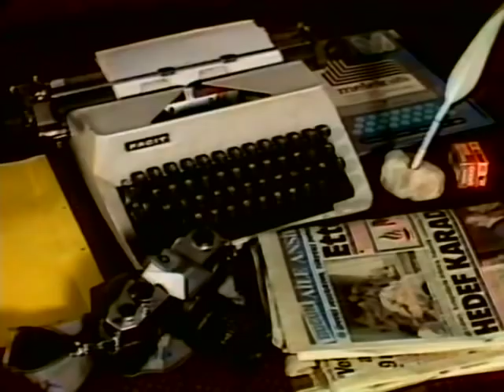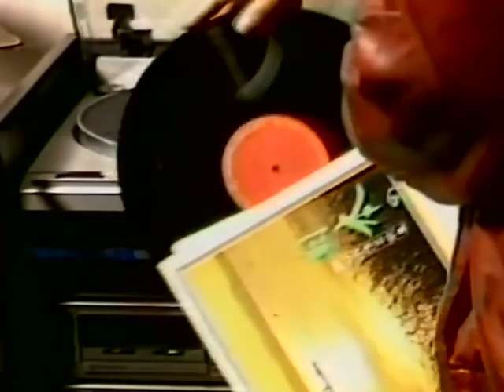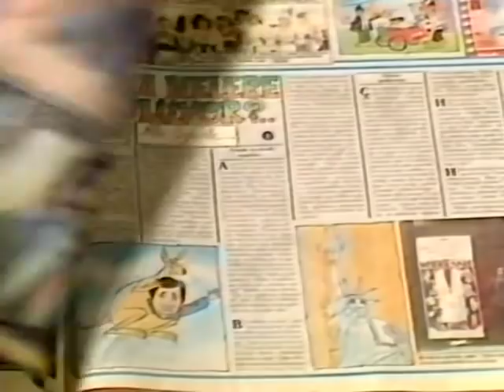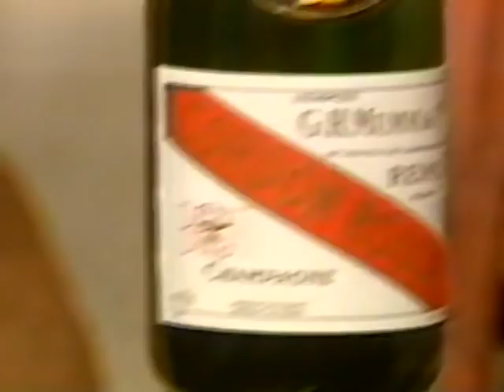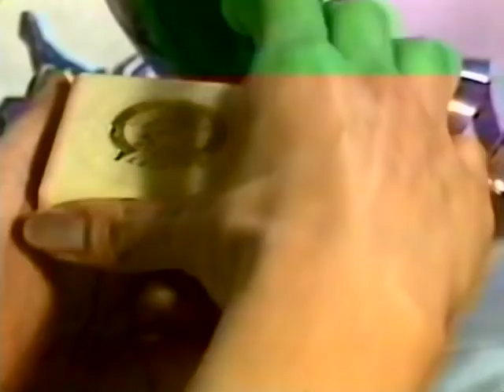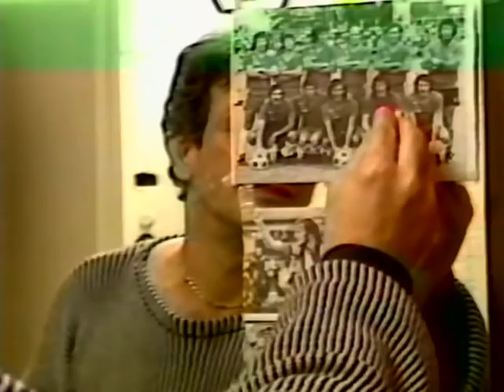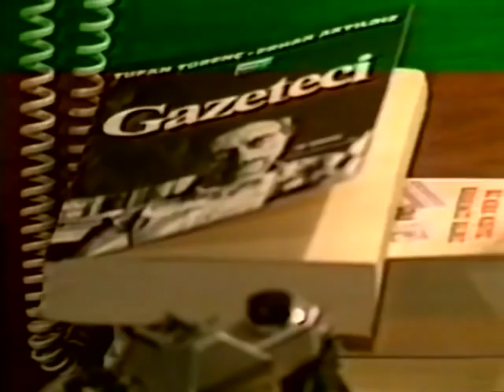Homoti... (Homo-ET) A Turkish Movie About Gay ET, Directed by Müjdat Gezen 1987